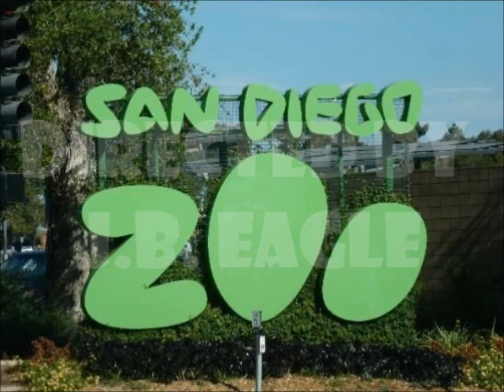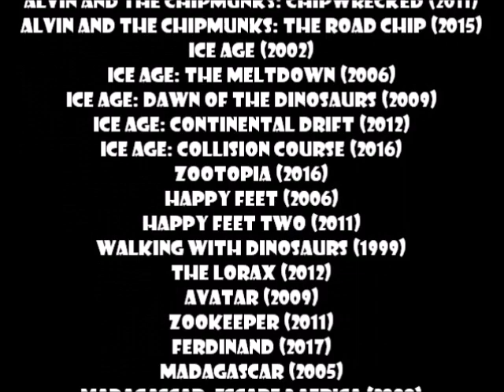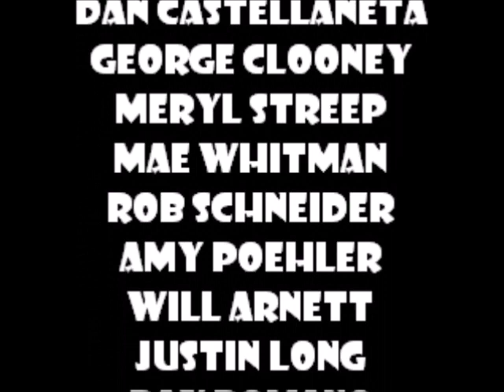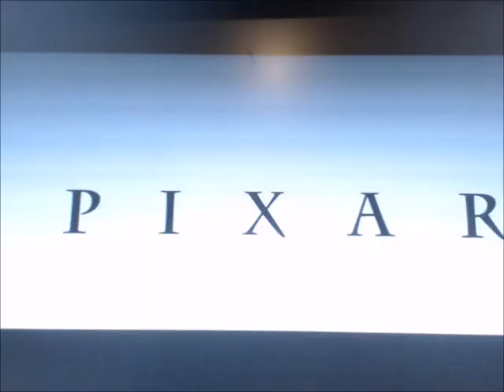"Finding Joy" Part 26 - End Credits